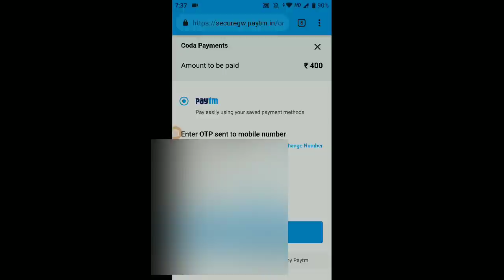Free Free Unlimited Diamonds 50% offer வாங்க முடியுமா?// FFT GAMING (தமிழ்)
Free Unlimited Diamonds ? ?

1. Free Fire New Event Update in Hindi
2. Free Fire Gameplay
3. Garena Free Fire Tips In Hindi India
4. Free Fire Tricks
5. Free Fire Tips And Tricks In Hindi
6. Free Fire Hindi Tips
7. Free Fire New Tricks
8. Free Fire New Update Tips And Tricks
9. New Update Free Fire Tips In Hindi
10. Free Fire Tips In Hindi
11. Best Tips For Free Fire
12. Free Fire New Update
13. Free Fire New Update 2019
14. Free Fire New
15. Free Fire Tips And Tricks
16. Free Fire
17. Wonderland Event Full Detail